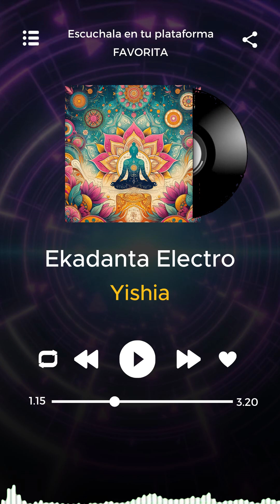Ekadanta Electro - Mantra - Yishia